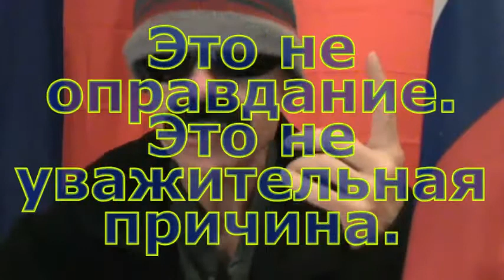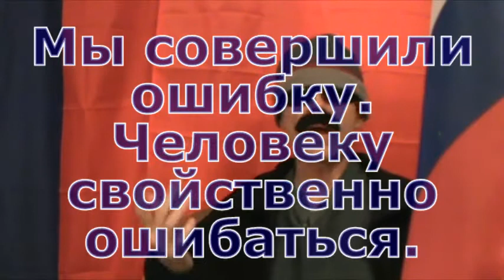Rusky Ed Reviews - Lesson 15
TRANSCRIPT:
Rusky Ed here with a variety of interesting topics to be mentioned in this lesson. Check out the focus words and in a few moments the lesson will begin!

People make excuses for themselves all the time. Sometimes they have good excuses and sometimes not so much. Two sentences which mean "That is not a good excuse" are:
Это не оправдание.
Это не уважительная причина.
The focus word here is оправдание and оправдание means justification. Also of interest are причина which means reason and уважительный which means valid or legitimate.

Most people realize that it is not polite to burp at the table and in Russian this sentiment is expressed by saying:
Неприлично рыгать за столом.
The focus word here is рыгать  and рыгать means to burp. Also of interest here is неприлично which means in an indecent manner.

Two ways to say "Have a good weekend!" include:
Желаю хорошо провести выходные!
Хороших выходных!
The focus word here is выходные and выходные means weekend. It is worth noting that выходные is a plural form of выходной and that выходной refers to a single day of vacation. Since weekends are usually two days long, the plural form of выходной is used to refer to them.

Moving along we have the subject of mistakes and the following words are of interest:
свойственный (characteristic)
ошибаться (to make a mistake, to be mistaken, to be wrong)
совершить (to commit)
A couple sentences utilizing these words are as follows:
Мы совершили ошибку.
(We made a mistake.)
Человеку свойственно ошибаться.
(It is human to make a mistake./To err is human.)

Finally we have the following sentence:
Есть много отличий между ними.
The word of interest here is отличие and отличие means difference. The other words in the sentence are quite likely to be familiar to most students and so it should come as no surprise that:
(There are many differences between them.)

And now for a few bonus sentences!
Он чуть не упал.
(He almost fell.)
Повторенье - мать ученья
(Repetition is the mother of learning.)
Никому этого не говорите!
(Don't repeat this to anyone.)
Не суди о книге по обложке.
(Don't judge a book by its cover.)
Неужели? Это замечательно!(Really? That's remarkable!)
Разве? В это трудно верить!(Really? That's hard to believe!)
За ваше здоровье!

The focus words for this lesson include:
оправдание (justification)
рыгать (to burp)
выходные (weekend)
совершить (to commit)
отличие (difference)